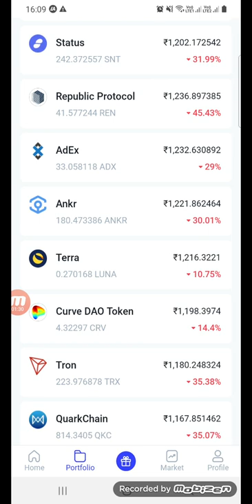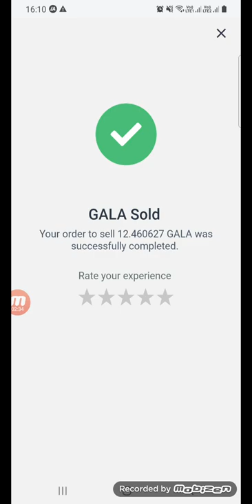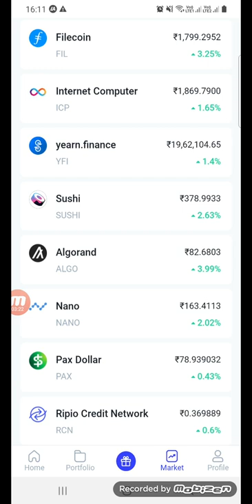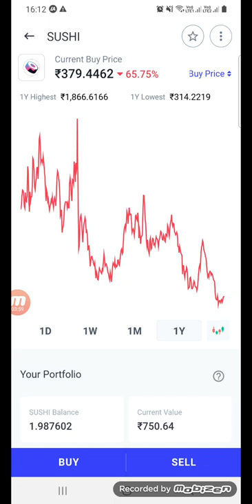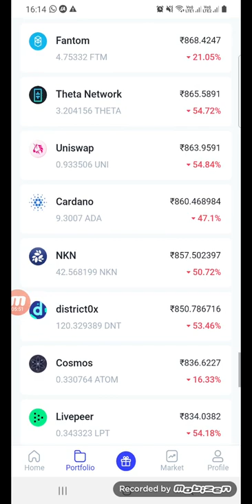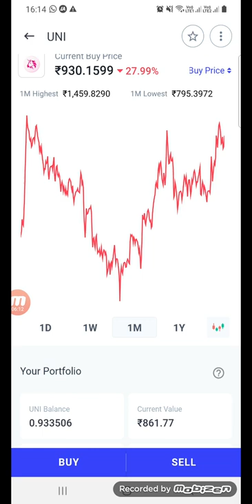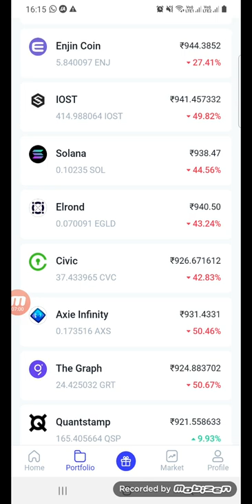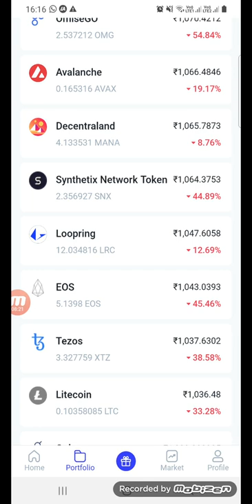Coinswitch Kuber Ep9 : ProfitBook-Rs.360/-, Total Earn=2252/- & 5 Coins to buy, LS Group, 90-21-2X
Exchanges :
Coinswith:

INDmoney :I am gifting you Amazon Stock. Join me on the INDmoney app using my link to claim today

2. Click on brain 🧠 symbol
3. Click on " REGISTER NOW"
4. Submit your details
5. Join now and get 50$ credit from AI.MARKETING in 48 hours.
6. 125$ is ideal investment if you do.
INB.network

1.Download this app.
2.Click on sign up.
3.Valid upline ..write down my ID I.e. 56402853
4. Choose country.
5.Verify your mobile number.
6. Submit all details asked there.
7. Choose distributor id
8. Create Password as Love123$